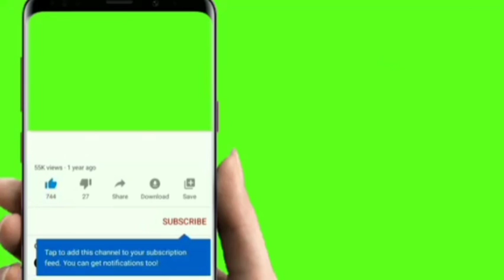26 juillet 2023 les éléments de bazoum ils n'ont pas d'accord avec cette coup d'état